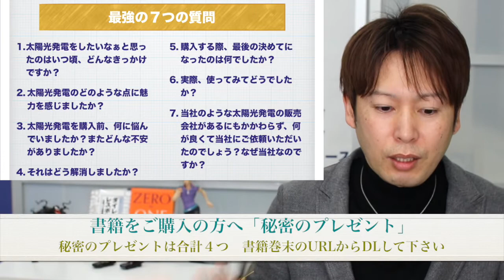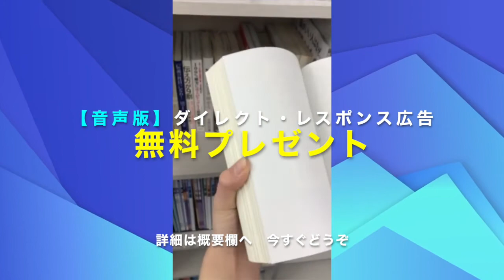お客様の声を集める方法 売上が上がる最強の7つの質問 アンケート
ゼロ・トゥ・ワン 君はゼロから何を生み出せるか
ピーター・ティール (著), ブレイク・マスターズ (著), 瀧本 哲史  (その他), 関 美和 (翻訳)

【Amazon music】